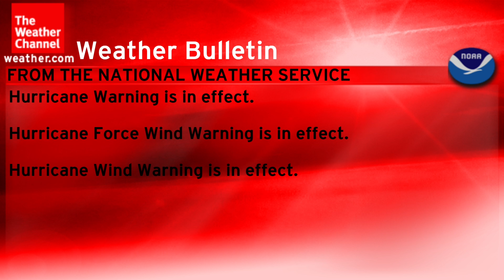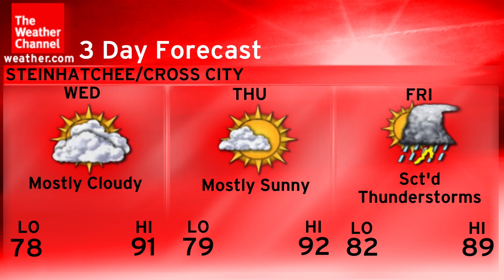April 2004 (8) (Local)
Under The Stars - Samuel Lincoln

(Local Forecast is from 2024, Music is from April 2004 Playlist)